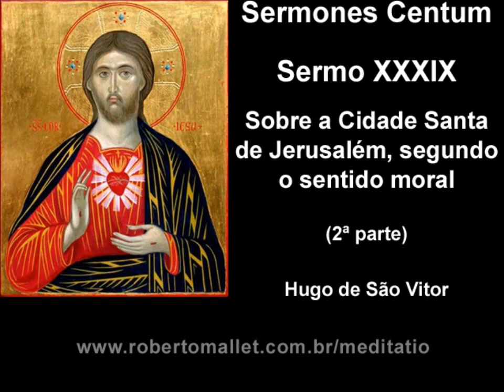Hugo de São Vitor - Sermo 39 - Sobre a Cidade Santa de Jerusalém, segundo o sentido moral - 2ª parte